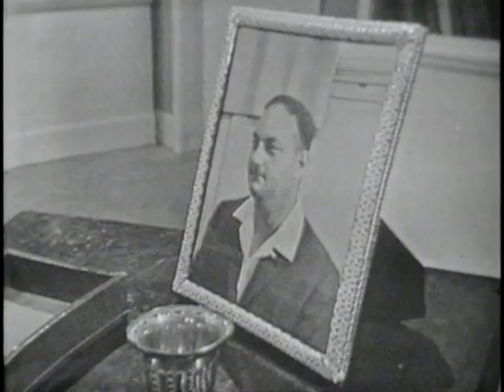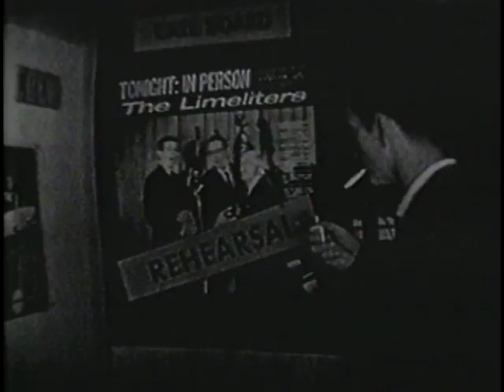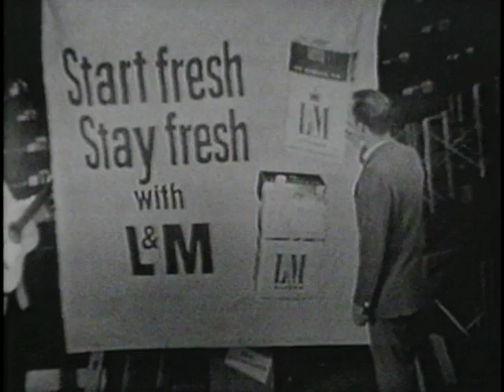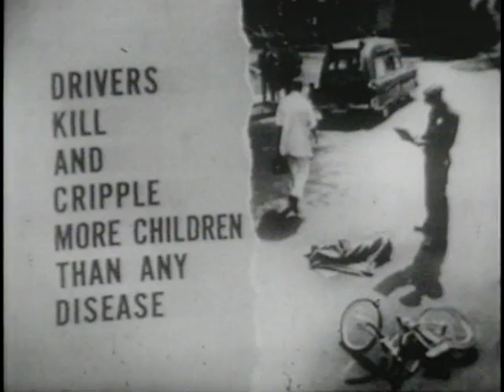WAY OUT - 20/20 - 1961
Directed by Paul Bosner - Written By Jerome Ross
Starring Milton Selzer, Ruth White, Frederick Rolf, Sudie Bond and Tom Shirley

A man magically finds himself in a taxidermy shop after putting on a new pair of glasses. The couple who run the shop are determined to rid the world of humans using their animals as hired "agents".